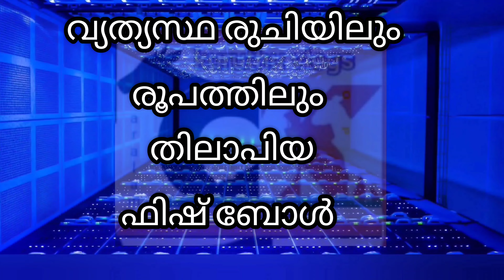ഇഫ്ത്താറിന് ഒരു മുതൽക്കൂട്ട്,തിലാപിയ ഫിഷ് ബോൾ. വളരെ എളുപ്പത്തിലും, നല്ല രുചിയിലും.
VDO മുഴുവനും കാണണെ. ചേരുവകൾ കിട്ടും.